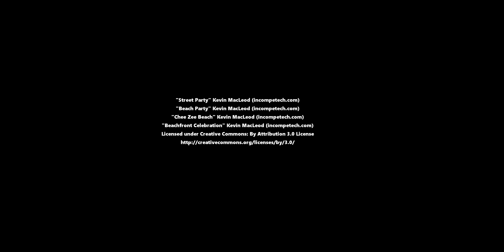360* video of our 2018 cruise, mini golf game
Allure of the Seas - Sports Deck
9 hole round of mini golf with the fam. Just playing with the 360 camera.